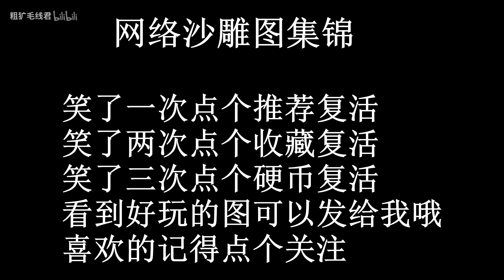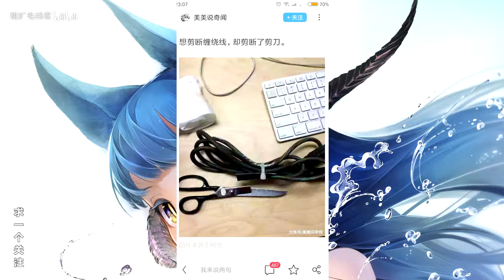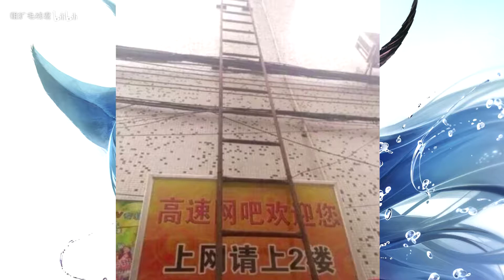名副其实的“跑”车？？？网络上的沙雕图集锦75期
看了简介可以试试长按推荐?或者点点圆圆的东西再把旁边那个向上的大拇哥和星星还有关注点一下?
喜欢看就支持一下，看到有趣的图可以发给我
粉丝群: 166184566  期待你的加入